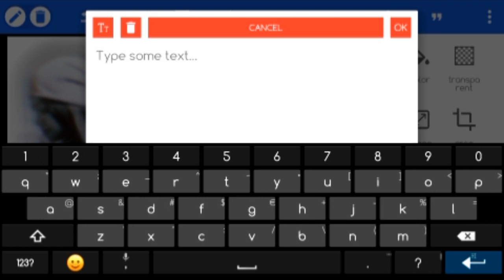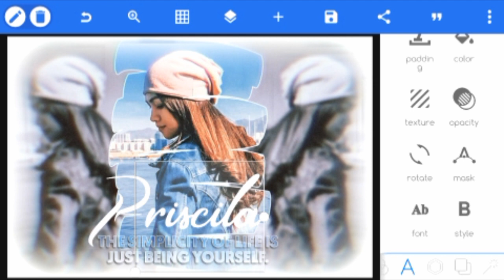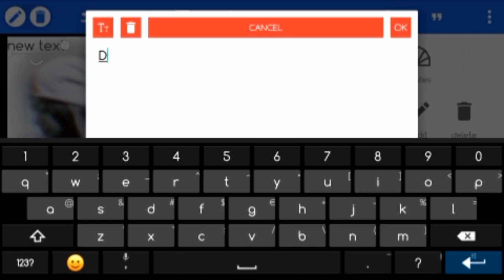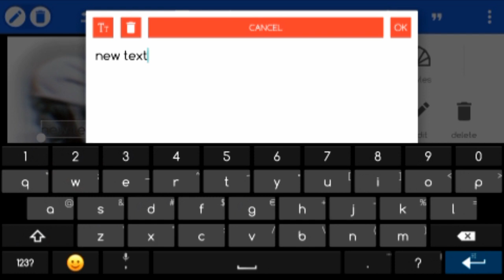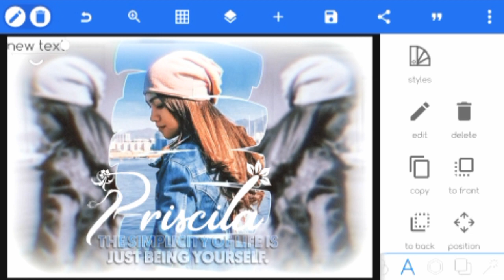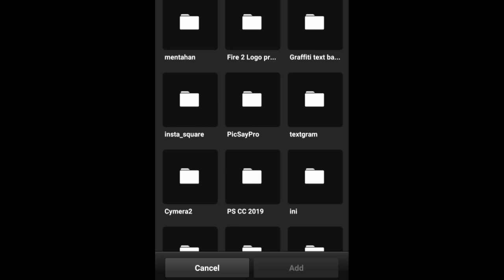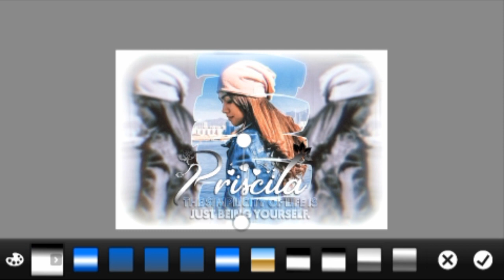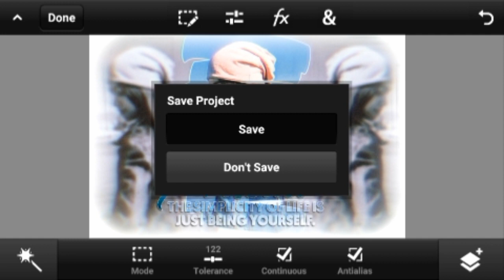CUSTOM GLASS FONT IN PS TOUCH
Evan Tutorial